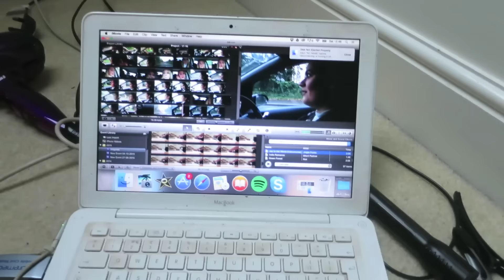Merry Christmas | Vlogmas 24.12.15-27.12.15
S N A P C H A T: pemsiejloser